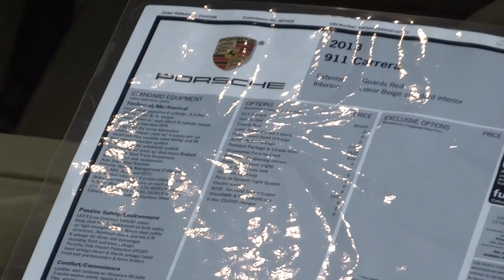NY Auto Show 2013 (pt. 1) - 2013 911 Carrera Porsche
Here's the 911 Carrera Porsche (2013 edition). More on this later...